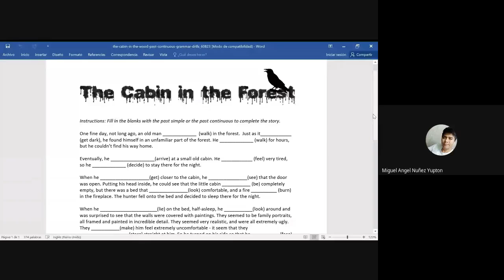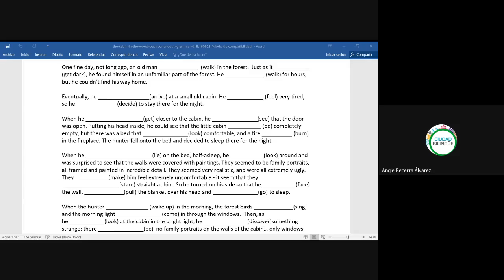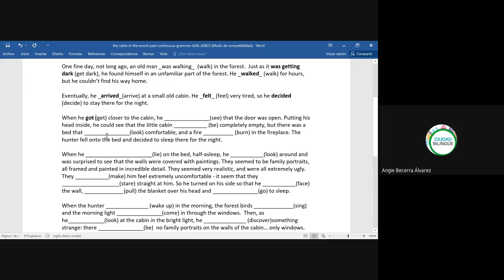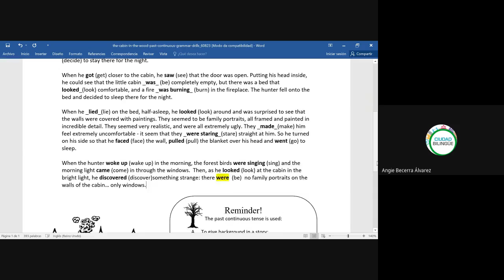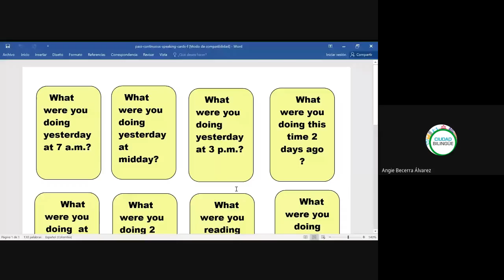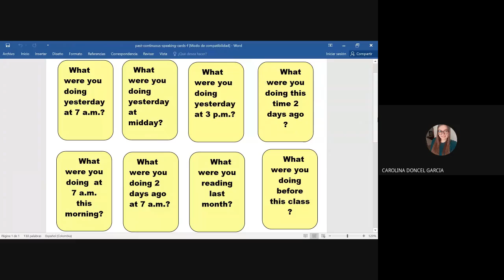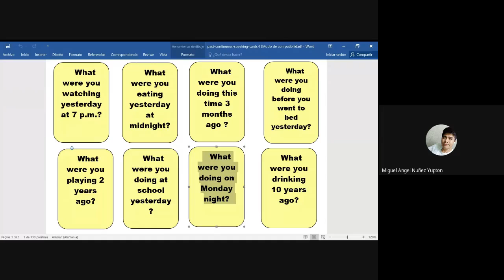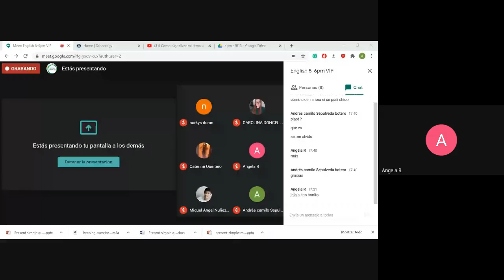34 past continuous 28082020 i016